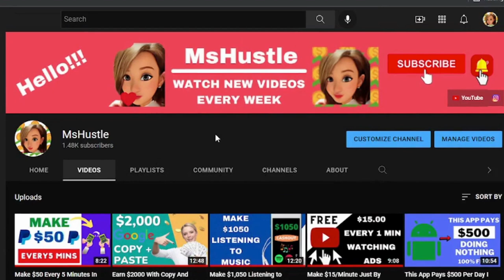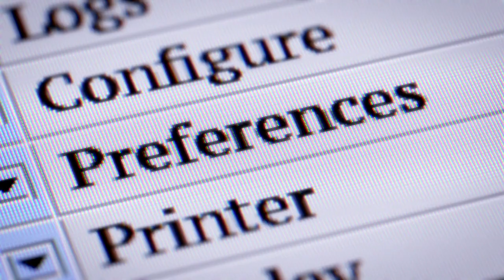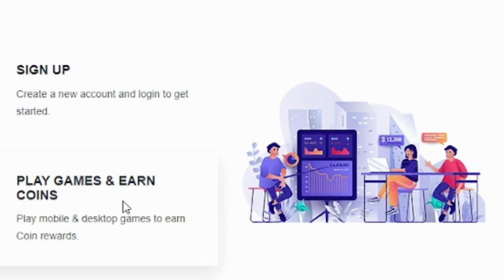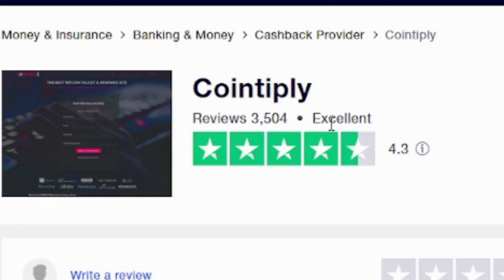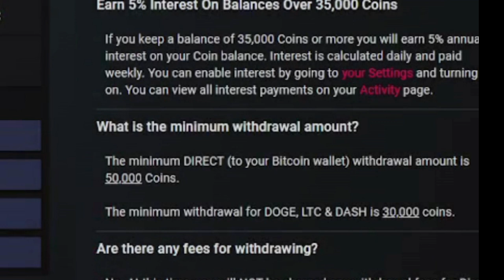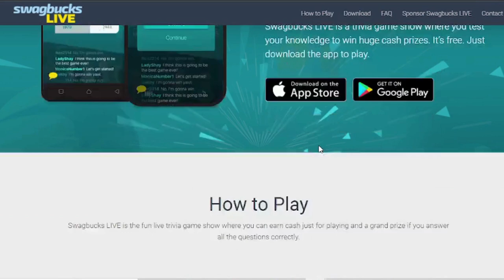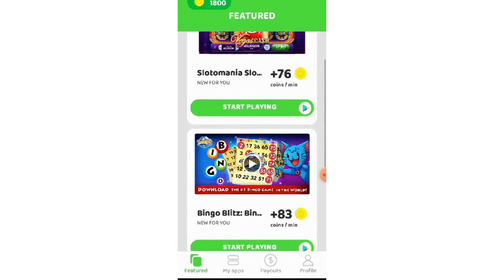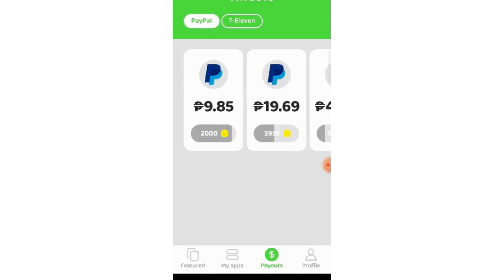3 Legit Game Apps That Pays Real Money Instantly For Free I Make Money Online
In today's video I will be sharing to you 3 Legit Game Apps That Pays Real Money Instantly For Free.

3 Legit Game Apps That Pays Real Money Instantly For Free I Make Money Online

MsHustle Finance Free​​MakeMoneyOnline